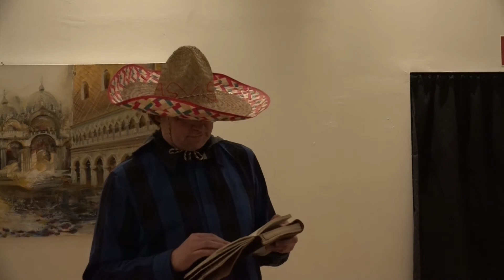Leverkusen: arteLeV bei der AWO (29.01.2016)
Aufgenommen bei der AWO, Berliner Platz 3